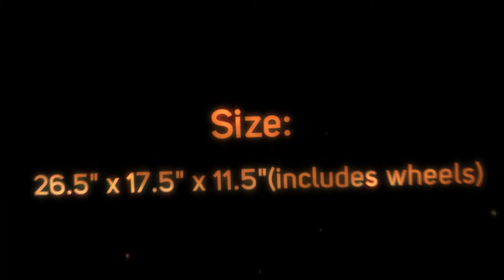Mia Toro Pastello Hardside 26in Spinner - LuggageFactory.com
The Mia Toro Pastello Composite hardside spinner luggage began with one complex goal, to Fuse art and Science together. The durable hard shell construction is made of hardside Composite, using the finest wheels, handle grips and the utmost detail to perfection and craftsmanship.

Material:Armor-flex Composite

Size: 26.5" x 17.5" x 11.5"(includes wheels)